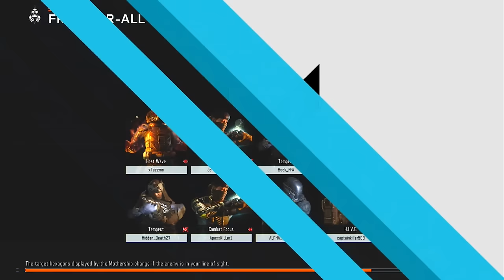"THE EQUALIZER!" EPIC KN-44 CLASS! YOU PICK MY CLASS! (BO3 LIVE!)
Leave some class down below!